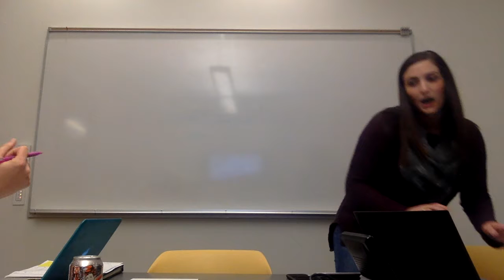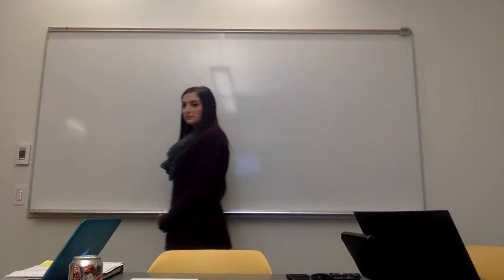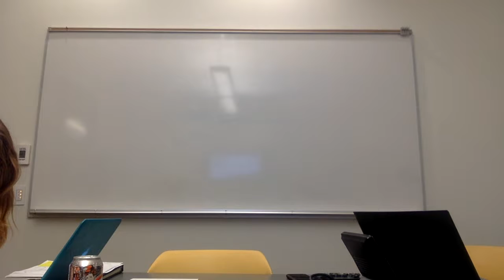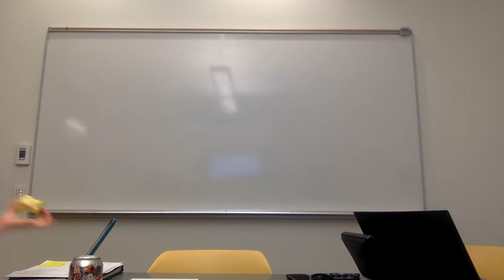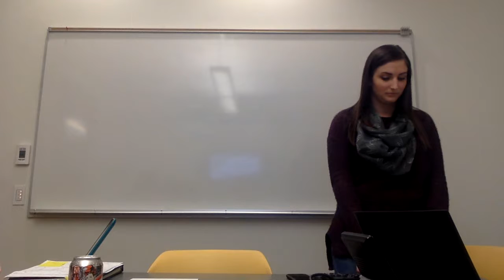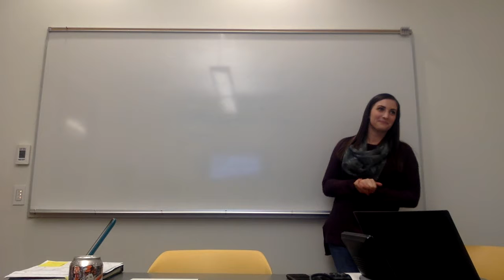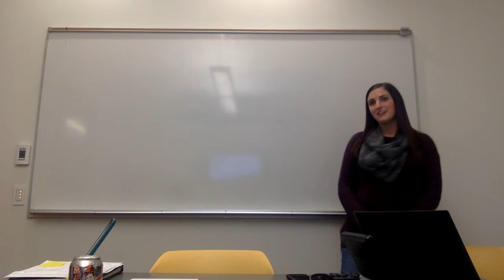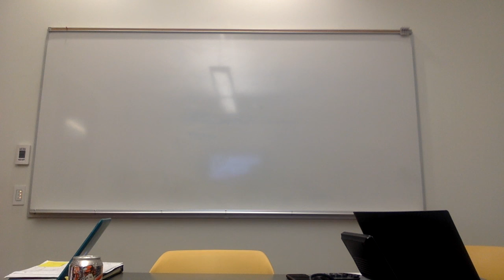Movie Recording 9